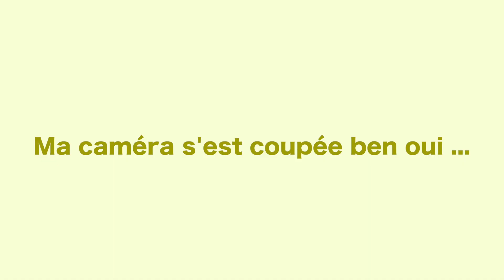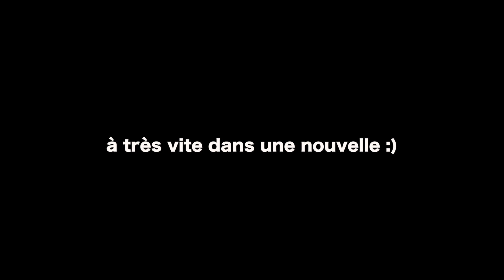J'ai vécu un tremblement de terre ...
Hello,
Je m'appelle Ihssane.

Si tu veux voyager avec nous, rejoins nous c'est par

❤︎ Si tu n'as pas instagram et que tu veux t'inscrire pour partir avec nous :

ici c'est de la GOOD VIBES !